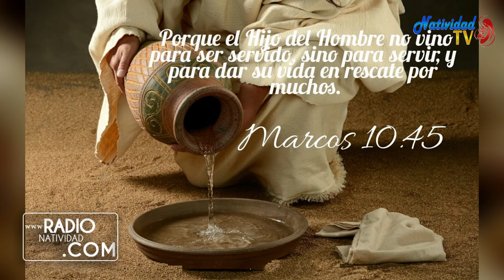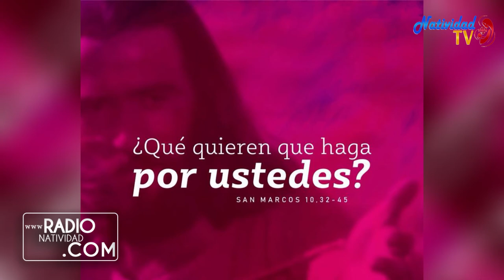EVANGELIO DE HOY Miércoles (26/5/2021) P. Juan Carlos Gómez Yánez